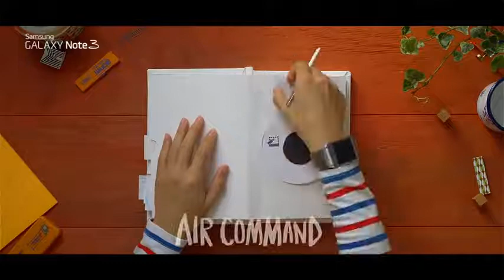Everyday Wonders A Pop up Book of Amsterdam with GALAXY Note 3 Gear